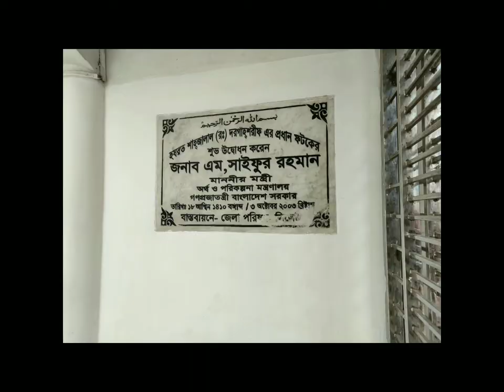Hazrat Shahjalal Majar Sharif short vlog with Ismith (হজরত শাহজালাল মাজার) / 3 April, 2021 - Sylhet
The video was made on April 3, 2021 between 7-8 am.

If you wanna know more about me then,

🔥 FREE DOWNLOAD🔥 Jarico - Island ⚠️ LICENSE You’re free to use this song in any of your YouTube videos, but you MUST include the following in your video description (Copy & Paste): Song: Jarico - Island Music supported by BackgroundMusicWithoutLimitations​